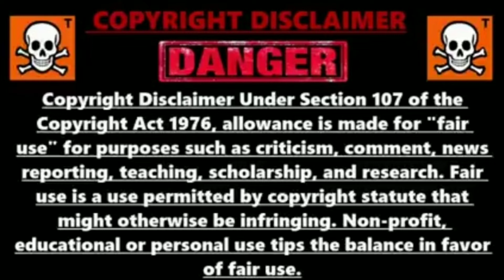Biggest Mystery Noodle Eater Doraemon, Perman, Ninja Hattori | Explained In Hindi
Biggest Secret The Mystery Noodle Eater
In Doraemon, Perman, Ninja Hattori|

in this video you wil get to know about a mystery
noddle eater that appear in doraemon and other fujiko
fujio series , he is also teacher of kenichi in ninja
hattori series known as mr. koike and father of ultra
b, and also present in perman and kiteretsu
mystery noodle eater has been appeared in perman
qtaro, kiteretsu and many times in doraemon series
DARK SECRETS Of Anime (Doraemon, Ninja Hattori)

Background music credit -- " kijugo " video link .

Photos and video clips credit --   t v Asahi